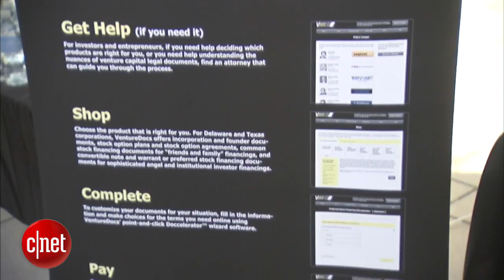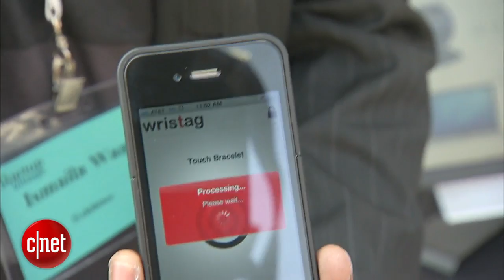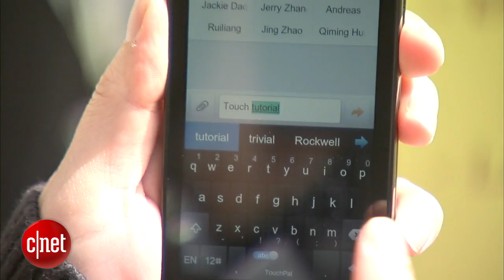CNET News: The startup street fair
Rafe Needleman reports from inside Startup Village, part of the
Startup Conference in Mountain View, Calif.